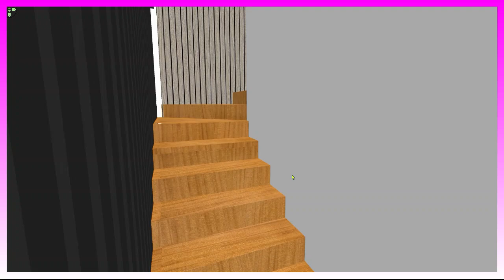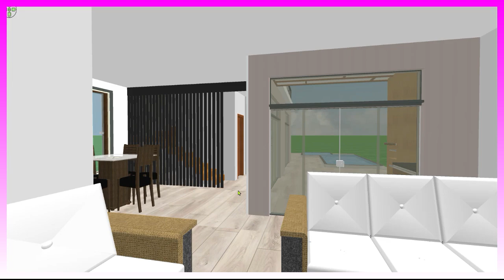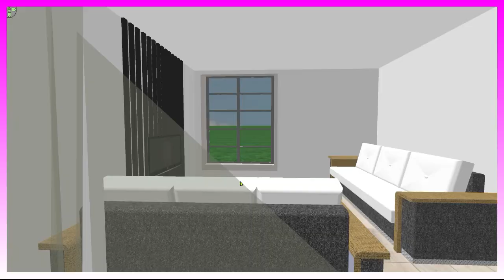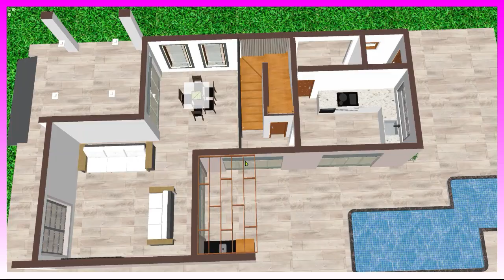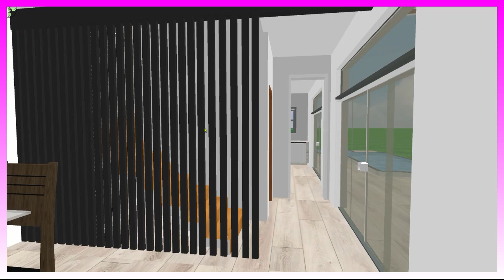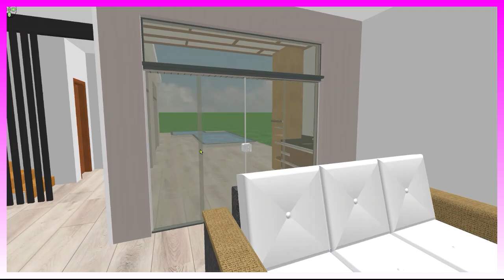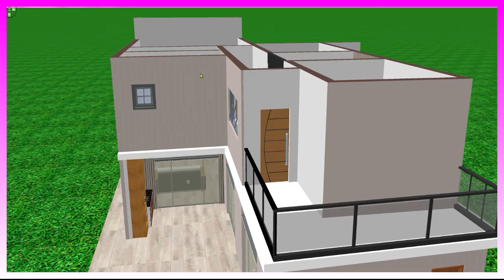casa linda com visual incrivel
se gostou
EU me chamo Pedro luiz